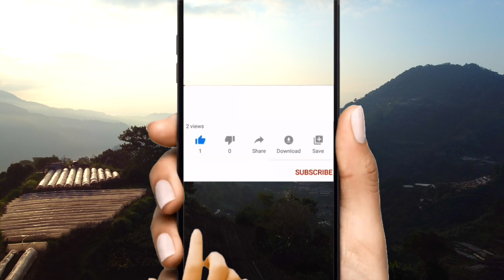𝐀𝐍𝐆 𝐆𝐀𝐆𝐀𝐍𝐃𝐀 𝐍𝐆 𝐌𝐆𝐀 𝐁𝐔𝐋𝐀𝐊𝐋𝐀𝐊 𝐃𝐈𝐓𝐎 𝐒𝐀 𝐁𝐄𝐍𝐆𝐔𝐄𝐓 | 𝐃𝐀𝐑𝐉𝐀𝐍𝐄'𝐬 𝐆𝐀𝐑𝐃𝐄𝐍 𝐕𝐈𝐑𝐓𝐔𝐀𝐋 𝐓𝐎𝐔𝐑 𝟐𝟎𝟐𝟐 𝐏𝐇𝐈𝐋𝐈𝐏𝐏𝐈𝐍𝐄𝐒| 𝟒𝐊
Hello mga ka GP! Sulit na sulit ang entrance na 50php tara na puntahan na ang DarJane's Garden dito lang to sa Shilan La trinidad Benguet.
How to get there:
Taxi po less than 200 fare pde rin mag jeep.

Follow lang po sa page na to for more tipid and DIY gala